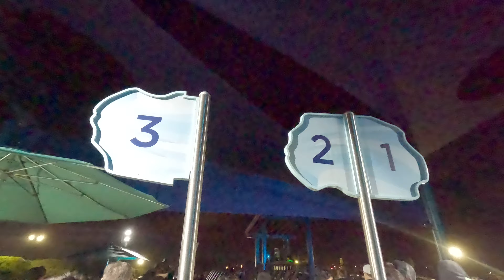Emperor: Night Station lookthru Row Signs, Floor Lighting, Operations SeaWorld San Diego, 12/31/2023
5th and Last visit to SeaWorld San Diego in 2023 and once again didn't rope drop in a similar situation of the last 2 days, going with my Family and at least I get to experience the park until it closes at 9 PM during a New Year's Eve. Speaking of Emperor, I took 1 casual ride on the front, attempted a Horizon-Locked POV backwards on the Back row which you can barely see the track behind the seats due to Vest Restraints restricts the Chest Mount Harness to wiggle around so its better off using the Wrist mount for the GoPro for flexibilty, and the last ride of the night on it for the Back Row regular Hyperview POV during the Fireworks when shooting the whole queue line with more plants & Antartica Background on the fence prior and afterwards ended up filming the exit again with a New Off-Ride shot, mostly shot with GoPro and one clip from the Low Light Phone Camera due to its lack of battery during the process. During any of the 2024 visits when staying at night, thinking of shooting more On-Ride POVs of the coaster with the Horizon-Lock effect aside from other angles for me to complete what I need before editing. Anyways, enjoy these extra POV clips to provide exclusively on this YouTube channel, until further notice.

Emperor is a Bolliger & Mabillard Dive Coaster originally planned for a 2020 opening at SeaWorld San Diego. Because of the COVID-19 pandemic, plans for opening the coaster were pushed back to 2021 before a final opening date of March 12, 2022 was announced.

History
On January 5, 2019, SeaWorld San Diego announced that a new Bolliger & Mabillard Dive Coaster would be coming to the park. The ride would be named Mako. At IAAPA, it was announced that Mako would be changed to Emperor. Instead of being themed to sharks, the ride would now be themed to penguins. Emperor is the first floorless Dive Coaster in California and the second Dive coaster in California after HangTime at Knott's Berry Farm. Emperor is located on the East side of SeaWorld San Diego and its Ride pavilion will be accessible via pathways that would normally bring you to Journey to Atlantis. On August 25th, 2021, SeaWorld announced that Emperor would open sometime in March 2022. On January 20th, 2022, SeaWorld announced that Emperor would open on March 12, 2022.

Track Layout
The Track layout for Emperor is simple. Guests will leave from the station and begin the 150ft lift hill climb and turn to its drop where it will hold riders for 3.5 - 4 seconds. It will then drop riders 60 ft at a 90 degree angle into its first inversion, a 123ft Immelmann loop which over laps the drop and then flows into its 2nd inversion, a hard over banked turn that will turn riders upside town as they go into another element which can be classified as an inversion but will not entirely invert riders, this element flows into the last element of the ride which is a corkscrew which then leads into a turn and then into a ramp to the station where the train repeats this cycle over again. The ride time estimation of each cycle from leaving and returning to the station is approximately 1 minute and 10 seconds though this is estimated and not confirmed by the park.

Location - SeaWorld San Diego
Park section - Emperor Pavilion (East)
Coordinates -32.7640°N 117.2224°
Status - Finished
Soft opening date - March 2, 2022

General statistics
Type - Steel
Manufacturer - Bolliger & Mabillard
Designer - Bolliger & Mabillard
Model - Dive Coaster
Inversions - 4
Duration - 1:10
Capacity - ~700 riders per hour (Estimated) riders per hour
Height restriction: 52–78 in (132–198 cm)

Get ready for a 14-story, 90-degree drop, three thrilling inversions, and top speeds of 60 miles per hour!

Emperor, the tallest, fastest, and longest dive coaster in all of California, will open on March 12. Get ready to plunge 90 degrees and soar up to 60 miles per hour through exhilarating loops on this exciting Emperor penguin-inspired thrill ride, feeling your feet dangle above the track on the state’s only floorless dive coaster! One of the most anticipated rides of 2022!

Credit to SeaWorld San Diego website for the additional details.

Footage filmed + Resolution type: 12/31/2023 (4K Ultra HD 60fps Activity Raw Footage Linear + Horizon-Lock )